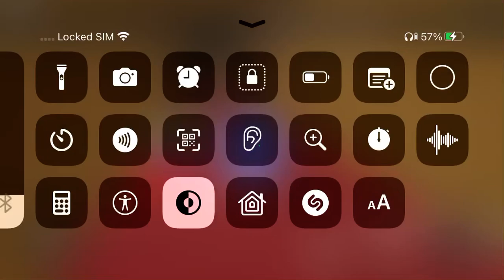Sonic Wario Apparition Roblox